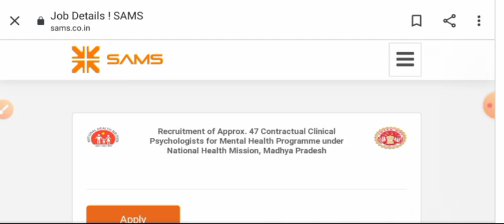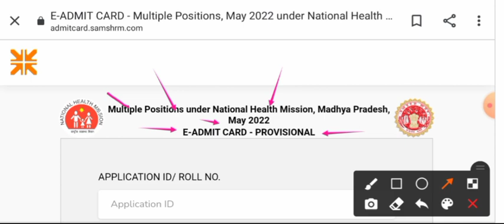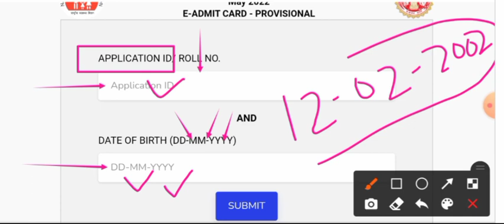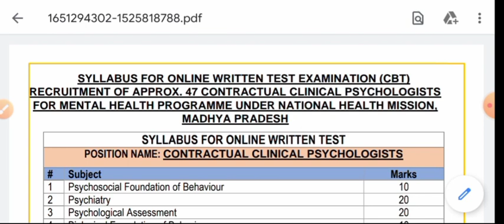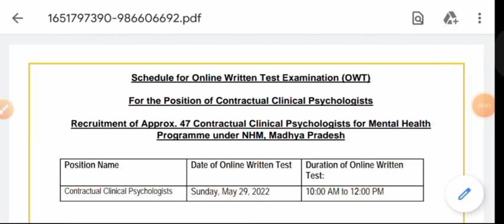मध्यप्रदेश भर्ती 2022 - ADMIT CARD + EXAM DATE - OFFICIAL UPDATE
,सीधी भर्ती,
भर्ती जारी,
स्वास्थ विभाग भर्ती,
government job
latest govt job
recruitment 2021,
राष्ट्रीय स्वास्थ्य मिशन,
ESIC Recruitment,
All India,AIIMS Recruitment,
आंगनवाड़ी,
TMC RECRUITMENT,
ICMR Recruitment,
,सीएचओ,VACANCY 2021,
Railway staff nurse,
NORCET,BSC,GNM,
UTB,CMHO,
GMC shivpuri,GRMC,Rrb nurse,NLC,SAIL,
Mppeb,